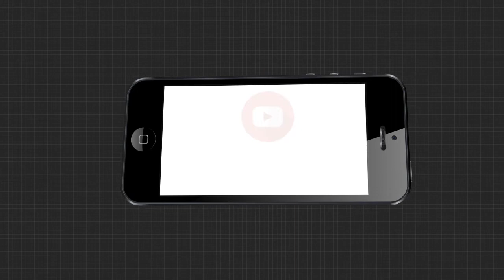ପ୍ରତିଟି ଖବର ଏବେ ହାତ ପାହାନ୍ତାରେ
ପ୍ରତିଟି ଖବର ଏବେ ହାତ ପାହାନ୍ତାରେ...ଡ଼ାଉନଲୋଡ଼ କରନ୍ତୁ ଅର୍ଗସ ନ୍ୟୁଜ ଆପ୍